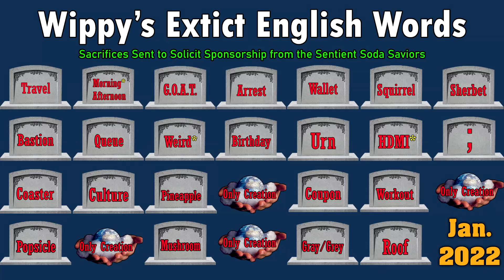Psych Out - Wiplish Lesson 238 | Changing English Daily Until MTN Dew Sponsors Me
If the spelling of psych makes you make to kys, use syk instead.

Song 1: Sociopath
Artist: Lucas King

Song 2: Minecraft
Artist: C418